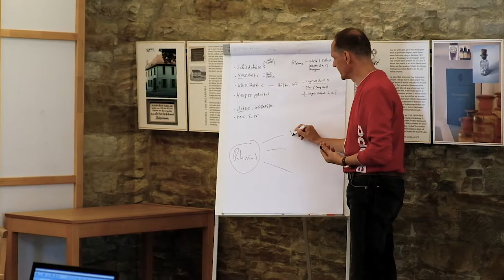Interview mit Roland Methner - NATURA Akademie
NATURA-Dozent Roland Methner spricht über seinen Weg zur Homöopathie und über seine Verbindung zur NATURA Akademie in Laub.